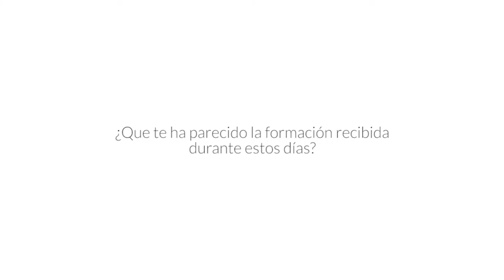Testimonio Taller Empoderamiento Femenino por ROSA MARIA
El 4 de Abril se impartió un Taller de Empoderamiento Femenino a clientas profesionales como Rosa María de Albacete. Nos regala su testimonio sobre estos talleres de reconexión con una misma.